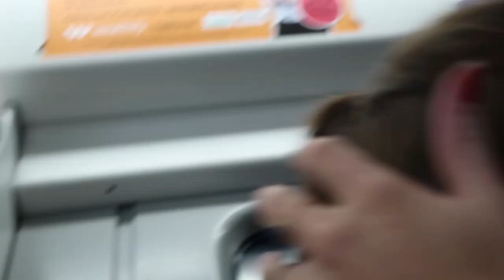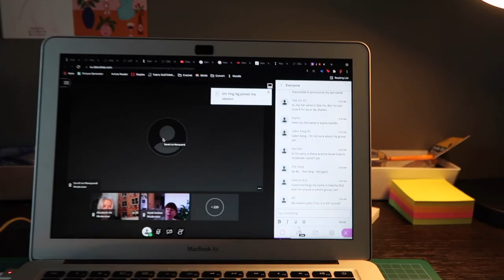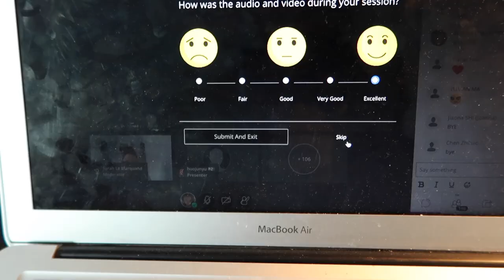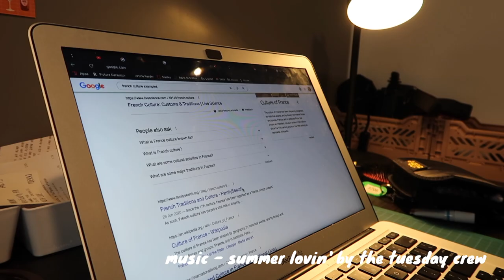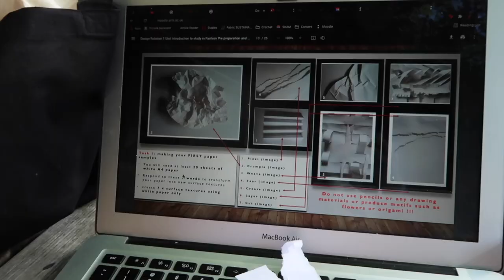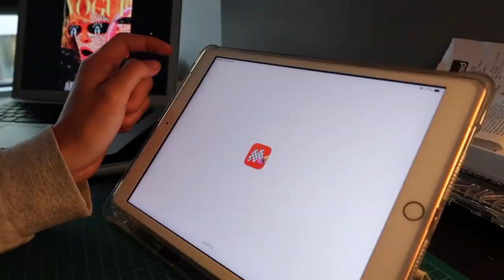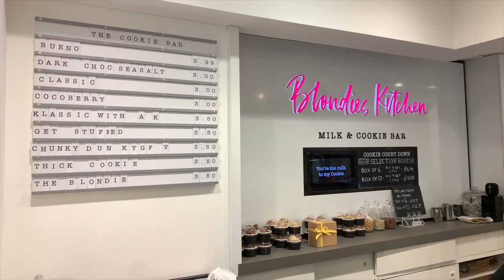a week at fashion school | london college of fashion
hey guys!! I really hope you all enjoyed watching my first week at fashion school. I tried my best filming as much as I can but I will get better once I get more comfortable filming in public :)

please let me know what other things you would like to see... I NEED SUGGESTIONS !!!

soulless friends @ peter cat recording co.
grizzly bear @ angus & julia stone
watching movies @ mac miller
summer lovin' @ the tuesday crew
close 2 u @ raveena